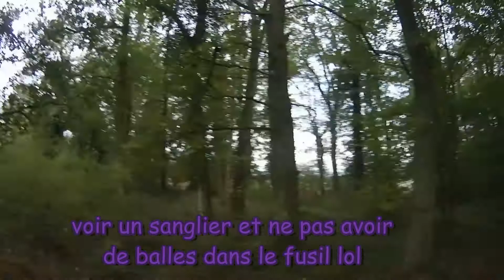sanglier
un sanglier sort mais pas le temps de charger des balle   lol